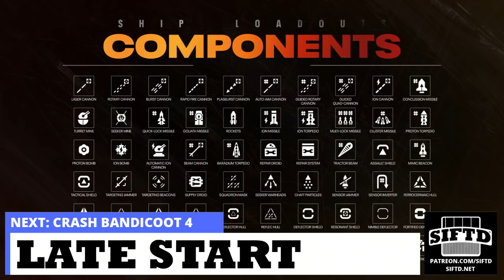GameFace 217 Full Episode: The Last of Us Part II, Crash Bandicoot 4, New Pokemon Snap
Now go here and click on the Gift a Sub button at the bottom right of the video player and select Free Channel Sub with Twitch Prime:

Patrons get access to GameFace a week early, the full, uncut version, and MP3/podcast versions. If you're already a patron at $4 per month or more, register at siftd.net, go here, and click the Podcast option at the bottom of the player to permanently set up your unique, private feed:

A massive discussion on The Last of Us Part II, EA's big E3 season press event, Crash Bandicoot 4, New Pokemon Snap, Nintendo bailing on mobile, Matt takes a victory lap, and much more!

2:05 - Poll of the Week: Replacement E3
6:45 - EA Play
50:19 - Crash Bandicoot 4
57:44 - Cyberpunk 2077 Delay
1:12:11 - New Pokemon Snap
1:20:54 - Rocksteday's Suicide Squad game
1:33:21- Nintendo is done with mobile
1:44:20 - The Last of Us Part II
2:46:30 - Q&A

GameFace is on iTunes and Google Play! Please leave us a review if you can.

We have new T-shirts in our store! We ship anywhere in the world so check 'em out: